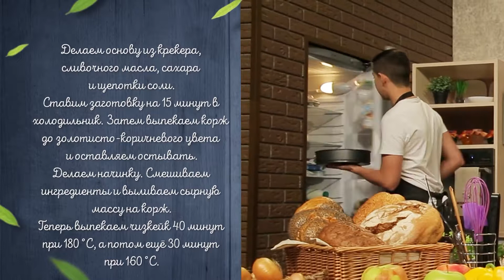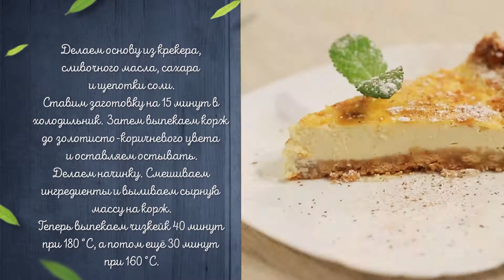Винегрет шоу #7. Рецепт чизкейка